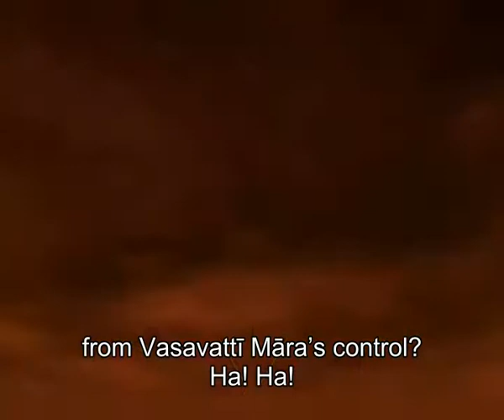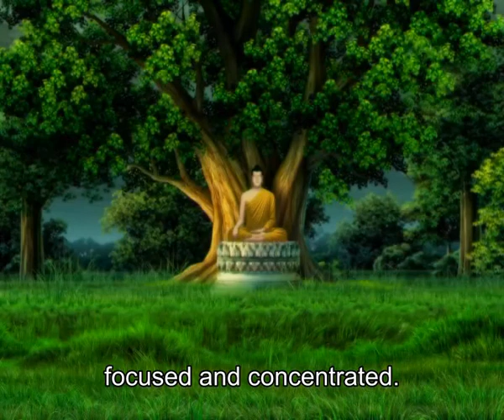Buddha Gotama : Thus Have I Heard. Sub-Eng 15/44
ภาพยนตร์ชุดนี้ เป็นภาพยนตร์เกี่ยวกับพุทธประวัติของพระโคตมพุทธเจ้า พระบรมศาสดา แห่งศาสนาพุทธ ในชื่อชุด "พุทธศาสดา" เป็นภาพยนตร์ Animation ที่เกี่ยวกับพระพุทธศาสนา ในโครงการภาพยนตร์ "พุทธศาสดา" โดยร่วมมือกับ กรมศาสนา กระทรวงวัฒนธรรม และ สำนักงานพระพุทธศาสนาแห่งชาติ สำนักนายกรัฐมนตรี

วัตถุประสงค์:
1. เพื่อร่วมเทิดพระเกียรติพระบาทสมเด็จพระเจ้าอยู่หัว ในโอกาสทรงเจริญพระชนมพรรษา 84 ในปี พ.ศ.2554
2. เพื่อน้อมรำรึกถึงพระกรุณาธิคุณในสมเด็จพระเจ้าพี่นางเธอ เจ้าฟ้ากัลยาณิวัฒนา กรมหลวงนราธิวาสราชนครินทร์ ที่ได้พระราชทานพระอนุญาตให้คณะกรรมการโครงการฯ ได้ดำเนินการสร้างภาพยนตร์ชุดนี้
3. เพื่อเป็นแหล่งข้อมูลอ้างอิงที่ถูกต้องในการศึกษาทางพระพุทธศาสนา ให้บังเกิดเป็น พุทธานุสติ ธรรมานุสติ และสังฆานุสติ แก่เยาวชน พุทธศาสนิกชน และผู้สนใจทุกท่าน
4. เพื่อใช้เป็นสื่อประกอบการเรียนการสอนพระพุทธศาสนาในสถานศึกษาต่างๆ

ลิขสิทธิ์: ภาพยนตร์ชุดนี้มีลิขสิทธิ์ แต่อนุญาตให้นำไปเผยแพร่เพื่อการศึกษา และสืบต่อพระพุทธศาสนา ในลักษณะสื่อทางสาธารณะโดยไม่สงวนลิขสิทธิ์ แต่ "ห้าม"นำไปเผยแพร่เพื่อการพาณิชย์และเชิงธุรกิจใดๆทั้งสิ้น

รายละเอียดภาพยนตร์: ภาพยนตร์ชุดนี้ เดิมประกอบไปด้วย 44 ตอน บรรยายตั้งแต่ก่อนประสูติ จนปรินิพพาน

เพลงในวิดีโอนี้
เพลง
Winter Waltz
ศิลปิน
Kitaro
อัลบั้ม
Cirque Ingenieux
YouTube ได้รับอนุญาตจาก
The Orchard Music (ในนามของ Domo Records); Peermusic, CMRRA, UBEM และสมาคมจัดเก็บค่าลิขสิทธิ์เพลง 9 แห่ง
ซื้อเลยใน Google Play
เพลง
Ormansız Köprüsü / 3rd Bridge
ศิลปิน
Dinar Bandosu
SME (ในนามของ Epic)
เพลง
Sad Eyes - Big Score Music
อัลบั้ม
BSC023 Big Screen Drama Volume 3
AdRev for Rights Holder (ในนามของ Big Score Music - SourceAudio) และสมาคมจัดเก็บค่าลิขสิทธิ์เพลง 1 แห่ง
เพลง
The House Of Sorority Row (Music Box And Theme Finale)
Richard Band
THE HOUSE ON SORORITY ROW: Music Box Theme and Finale
ผู้แต่ง
Kenneth Gamble, Leon Huff
The Orchard Music (ในนามของ BSX Records); UBEM, Warner Chappell และสมาคมจัดเก็บค่าลิขสิทธิ์เพลง 5 แห่ง